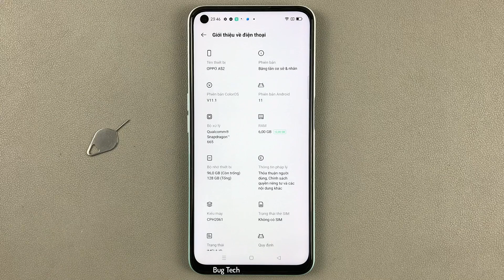Cách giảm bớt phản hồi thông báo khi ở chế độ toàn màn hình OPPO A52 Android 11